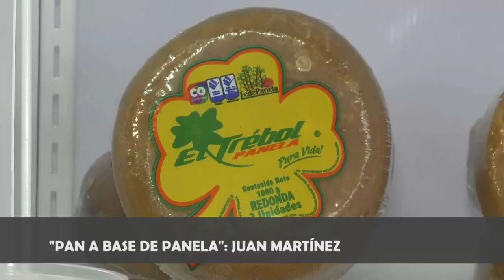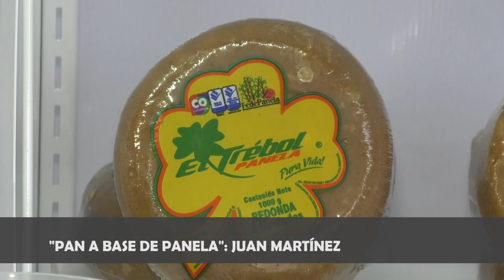Industria Alimenticias El Trébol lideró capacitación en la feria